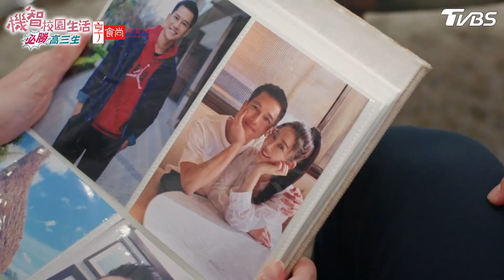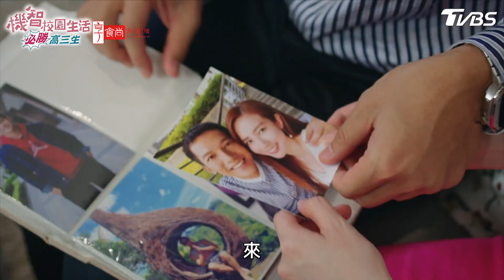初戀的故事【機智校園生活必勝高三生 EP7-2】Youngsters On Fire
TVBS八點檔《 機智校園生活 》播出資訊：
12/15起 週一至週五